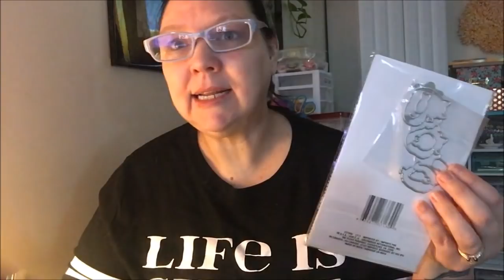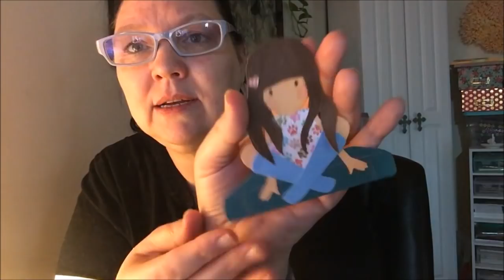AliExpress ~ with Samples Shown ~ 6/5/18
Hey guys here is a place you can see tutorials of the little girl metal die  Poetspice is amazing ..

Also Dollar Tree Haul videos on Tuesday & Saturday !

All product in this video have been purchased by myself

If you would like to send snail mail :
Pamela Amella / Pam's Life
Groups I belong to : None at the moment

Songs that is use are from YouTube free song library :
By :
Free song in Youtube Library :